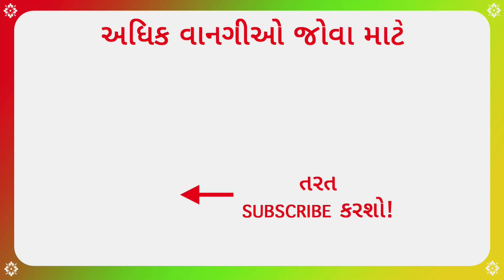Chakli - ચકરી | Recipes in Gujarati [ Gujarati Language ] | Gujarati Rasoi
Chakri is must on the occasion of Diwali. This recipe presented by Gujarati Rasoi is not only tasty but also easy & quick to prepare.

These Chakris are made up of rice flour and dariya dal flour (roasted split gram flour) along with spices like dhana jeera powder, red chilli powder and garam masala. Do try out and comment your suggestions.

Recipe:

Ingredients-
250 grams of Rice Flour ( Chawal ka Atta)
½ Cup of Roasted Split Gram (Daria Dal/ Dariya)
½ Cup of Wheat Flour (Gehun ka Atta)
½ Teaspoon of Turmeric Powder ( Haldi)
2 Teaspoon of Coriander –Cumin seed Powder ( Dhana Jeera Powder)
1 Teaspoon Garam Masala
2 Teaspoon of Red Chilli Powder ( Lal Mirch Powder )
3 Teaspoon of Green Chilli – Ginger – Garlic Paste (Hari Mirch – Adrak- Lehsun)
1 Teaspoon of Carom Seeds (Ajwain)
Handful of White Sesame Seeds (Safed Til)
Salt
Oil
Water

Method-
1. Take 250 grams of rice and soak it in water overnight, dry it and then grind to make flour.
2. Grind the roasted split grams i.e. daria dal to make flour.
3. Mix these two flours well.
4. Add the turmeric powder, dhana jeera powder, red chilli powder and garam masala and mix it well.
5. Add the green chilli-ginger-garlic paste and mix it with other ingredients.
6. Add carom seeds (ajwain) and white sesame seeds (safed til).
7. Add salt as per taste.
8. Add water and knead dough of the mixture.
9. Add ½ cup of wheat flour and knead the mixture.
10. Grease the Chakli Maker and add the dough in the Chakli Maker.
11. Now, take out the Chaklis and deep fry them in oil till they become golden brown.
12. Chaklis are ready to enjoy.